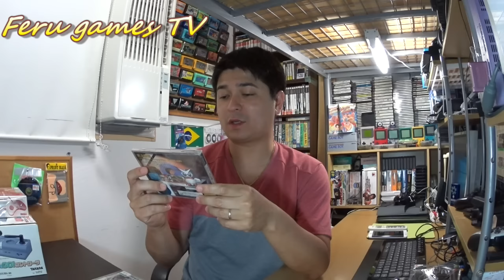Jogos e acessórios do Sega Saturn